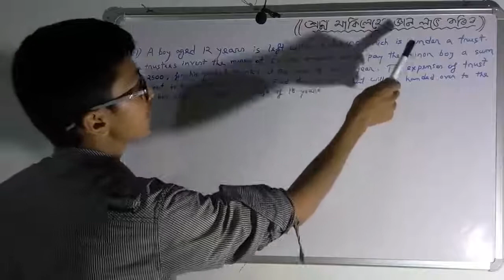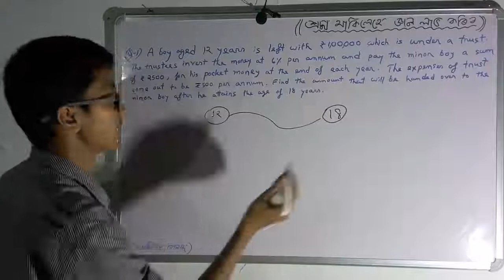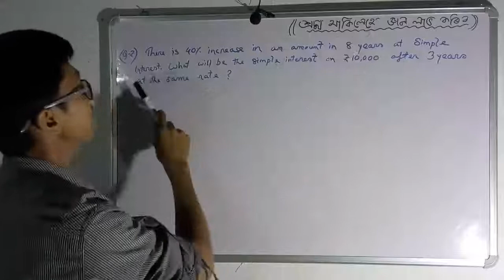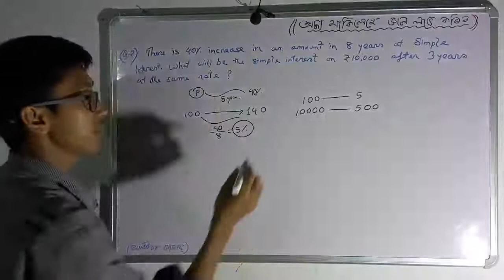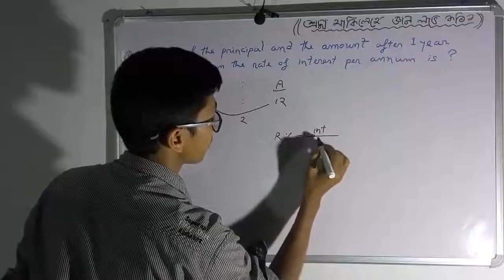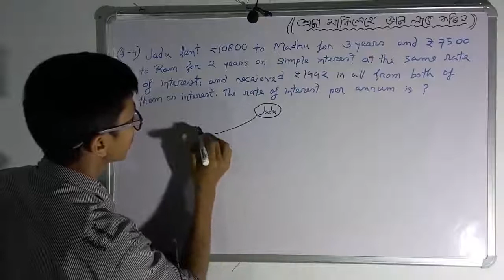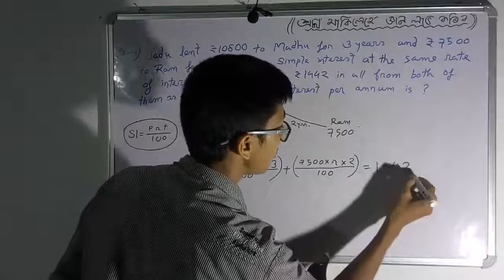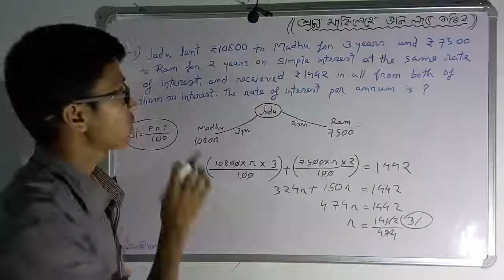Simple Interest (P-3) for Assam Police, DHS, Railway Exam - Assamese Online Coaching